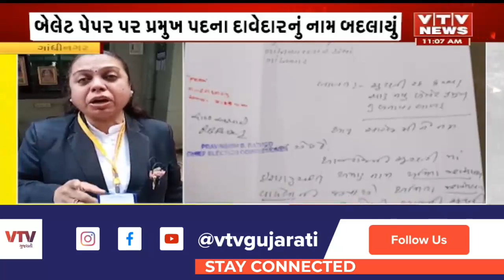Gandhinagar News: ગાંધીનગરમાં બાર એસોસિએશનની ચૂંટણીમાં છબરડો | VTV GUJARATI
Gandhinagar News: બેલેટ પેપર પર પ્રમુખ પદના દાવેદારનું નામ બદલાયું, અમિતાબેન વાઘેલાની જગ્યાએ અમિતાબેન ત્રિવેદીનું નામ થતા વિવાદ | VTV GUJARATI